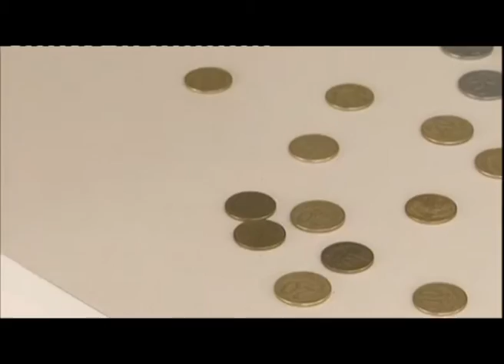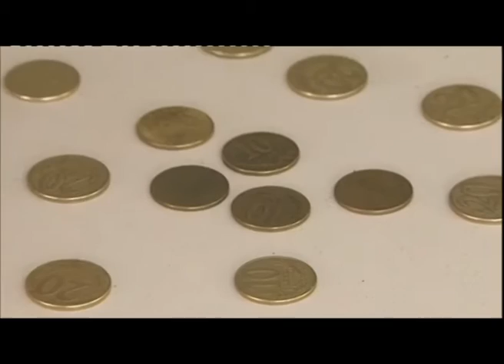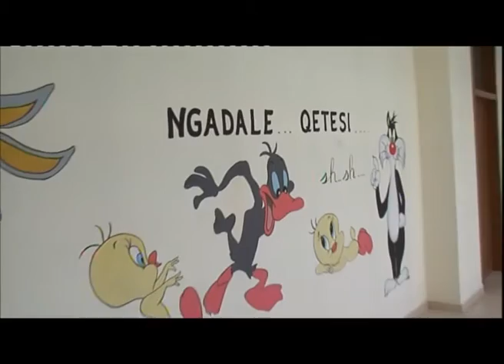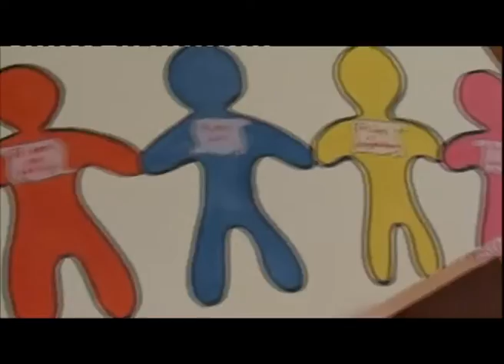Ora News - Të parët për lajmin e fundit